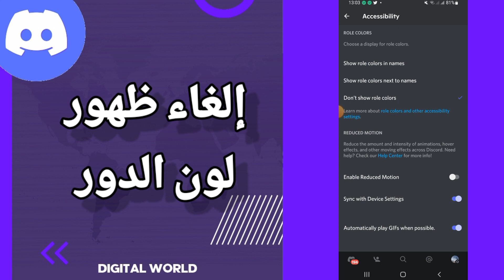كيفية طريقة إلغاء إظهار لون الدور في الإسم على تطبيق الديسكورد الهاتف Discord